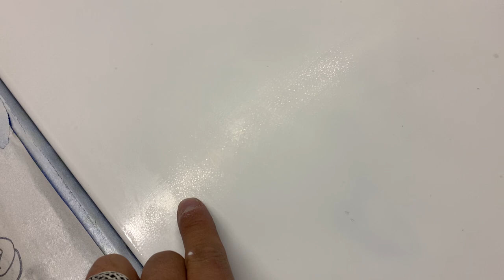Rattle Can Paint Job - In the Cold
Using a rattle can to paint the hood of my 1991 Volvo 240 wagon. This was done in extreme cold so you can see what kind of results you may expect if you were to repeat my process. Mistakes were made, learn from mine and don't repeat!

Paint: Rust-Oleum 2x Ultra Cover High Gloss White
Music "Opening Horizons" by Kielokaz ID 361